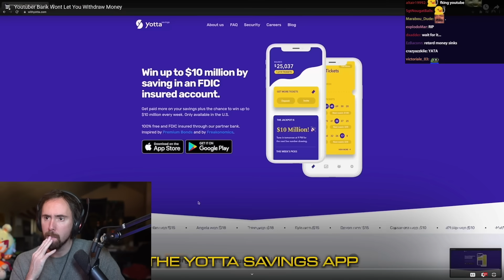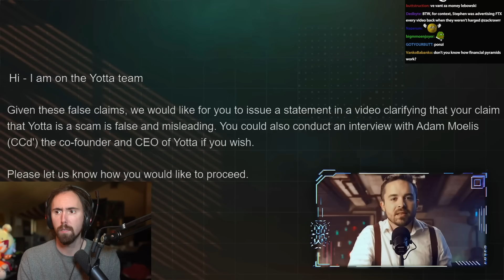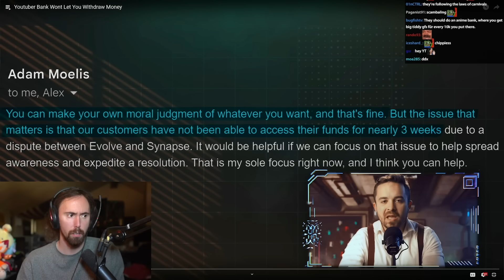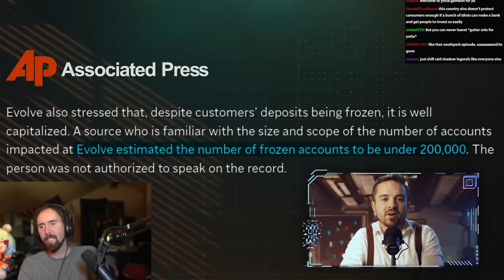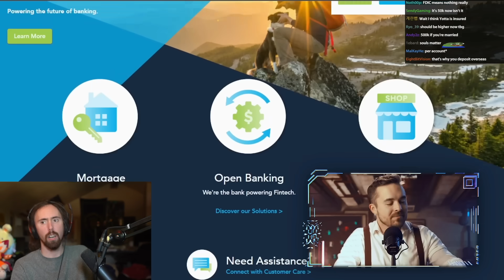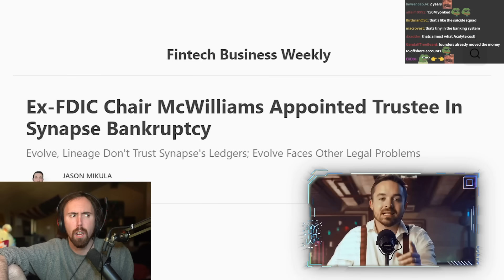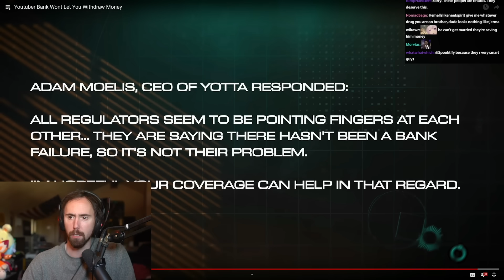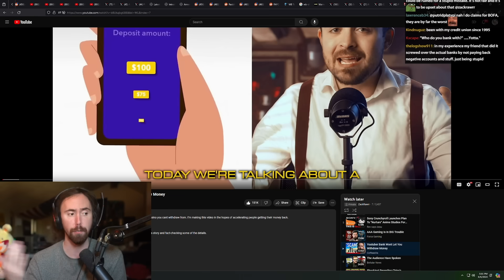Youtuber Bank Wont Let You Withdraw Money | Asmongold Reacts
Coffeezilla investigates the "no-lose" bank.